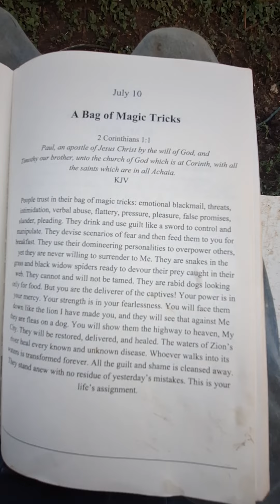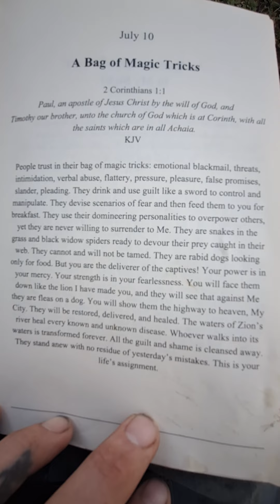July 10th letters from God by Ivan Tait ❤️. Enjoy 😉